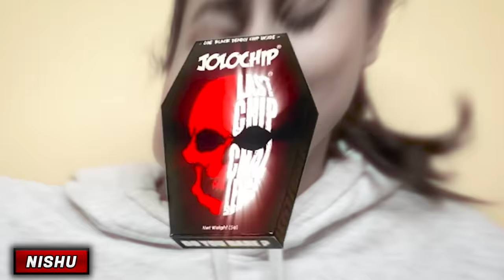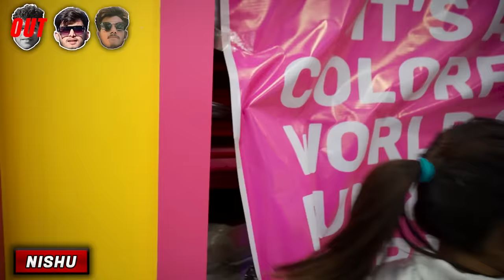Hide and Seek in Trampoline Park !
Location - Zooper India Trampoline Park Gurgaon

Address - Block B, Ardee City,Near Ardee mall, Sector 52, Gurugram, Haryana 122003

Description - In this video, I player extreme game of hide and seek with my three friends. Let's see that who will win this game. whoever will loose, will get punishment of eating Jolo Chip.